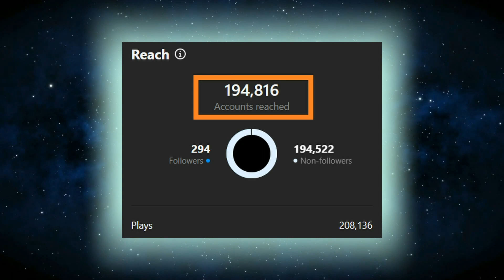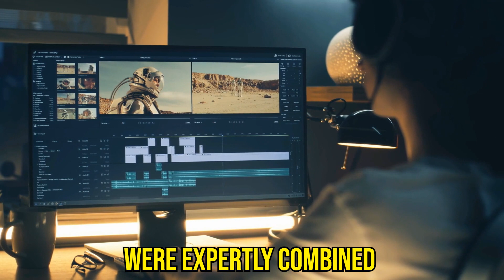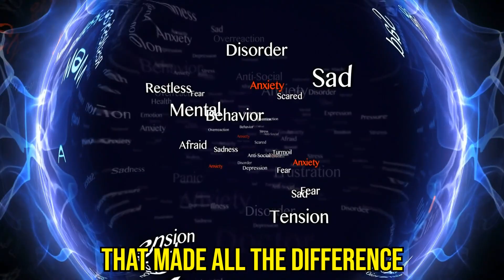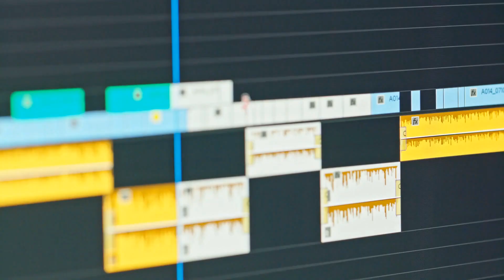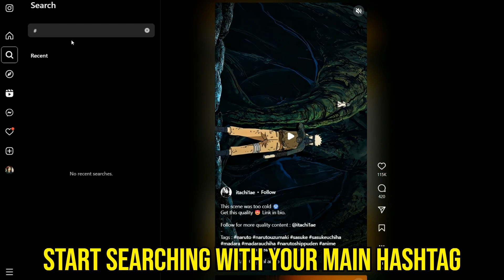5 Step BluePrint: I Got 208,136 Views on Instagram Within 14 Days - SyncWin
Do you want to know how I managed to rack up a staggering 208,136 views and reach 194,816 accounts on Instagram with just two reels?

Well, I am Ishan from the SyncWin team, and Here I'm going to share with you the 5-step blueprint that made it all possible.

So without taking any more time let's start it.

⏱️ Timestamps

⏰ 00:00 - Introduction
⏰ 00:37 - Step 1: Selecting a Niche
⏰ 01:33 - Step 2: Storytelling
⏰ 02:35 - Step 3: Song or Music Selection
⏰ 03:04 - Step 4: Editing
⏰ 03:33 - Step 5: Hashtags
⏰ 04:33 - Conclusion

📌 Topics/Sections Covered

Step 1: Selecting a Niche

This is your foundation, Before you embark on your Instagram journey, ask yourself: What type of videos do I want to create? And more importantly, am I genuinely excited about creating them?

If you're not excited about your chosen niche, your efforts won't shine through in your content so select a niche that you are really passionate about.

Step 2: Storytelling

Now that you've got your niche sorted, it's time to understand what kind of content works within that space.
What do people love to watch? In my case, I noticed a trend where multiple clips were expertly combined with music to tell a character's story.

Step 3: Song or Music Selection

The song or music you choose is another vital piece of the puzzle. In my case, I picked a song where every word resonated with the video and the characters.

Step 4: Editing

Editing is where the magic happens. Start by selecting your clips wisely. This is a critical part of the process. Each clip should align seamlessly with the song or music you've chosen.

Step 5: Hashtags

Did you know that Instagram posts that have hashtags receive 12% more engagement than those that don't have hashtags at all?

Here are the two ways to select the best ones:

Check out what hashtags your competitors are using just go to the reels they recently published that performed well and check the hashtags they used on those reels

Explore what people are searching for and to do that just open Instagram and start searching with your main hashtags. You'll see suggestions that are closely related to your topic

🔗 Useful Links

ⓘ Tags

ⓘ Hashtags

🙏 Conclusion

So, there you have it! I've shared my five-step blueprint for creating Instagram reels that skyrocketed my views to a staggering 208,136 views with just two videos. Now, it's your turn.

For deeper dives into this topic, head over to SyncWin.com.